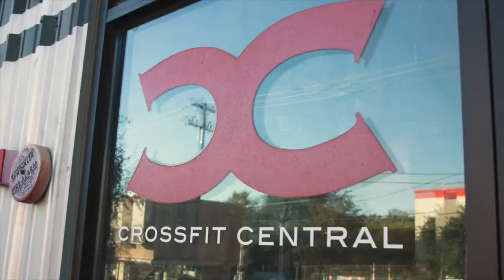541. The sport of fitness is not CrossFit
The sport of fitness is not CrossFit.

Bottle the lighting and/or ride that lion. But take up the torch and carry it well.
PARTNERS⁠
WheelPay - An official partner of our podcast.⁠
LMNT - An official partner of our podcast.